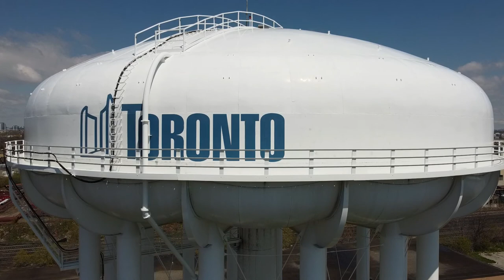Toronto Water Tower